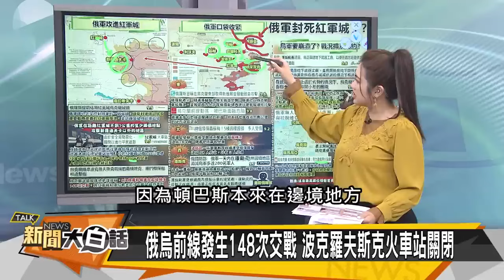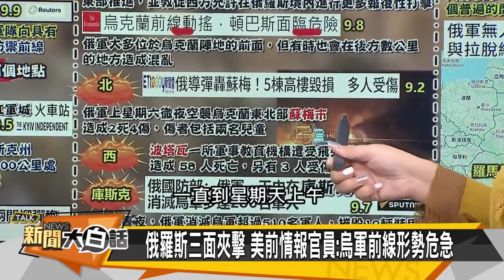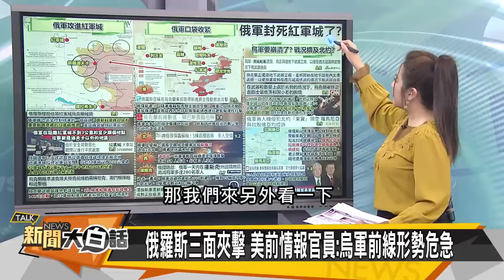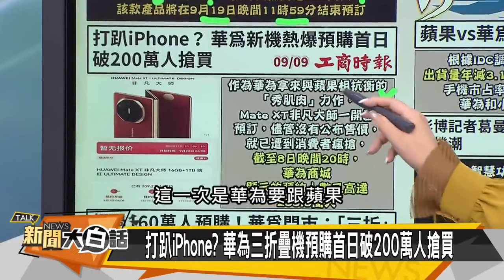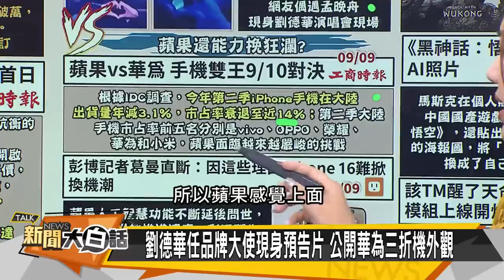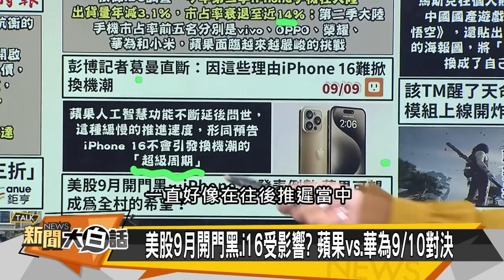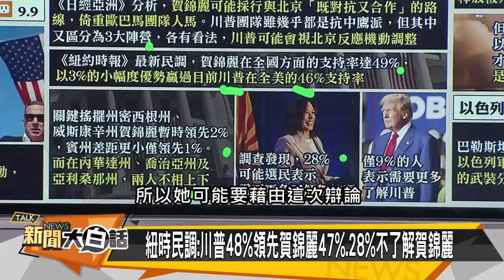[SUB]孟晚舟突然亮相 美大選半夜突變 新聞大白話 20240909 (字幕版)